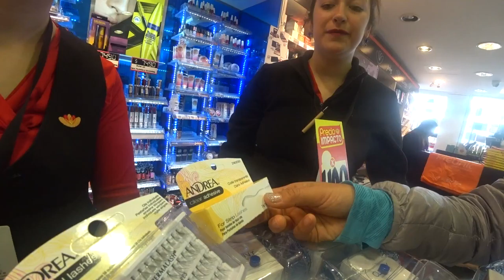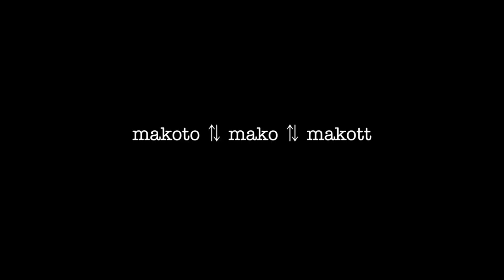南極映え？ インスタ映え？南極をコスプレの聖地に！？ 女装 makoto ⇅ mako ⇅ makott エベレストに行ってきます！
インドネシアの会社でコスプレを紹介していたので、南極をコスプレの聖地にしたかったのですが、まったく微塵もなりませんでした。

2016年15日分ファイル紛失のため抜けてます

1/1000 毎日動画開始日 14/9/8　スタート　17/5/27エベレスト登頂、 17/9/24 ７サミット達成